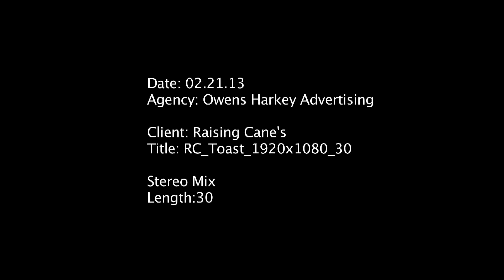Raising Cane's Phoenix - Toast